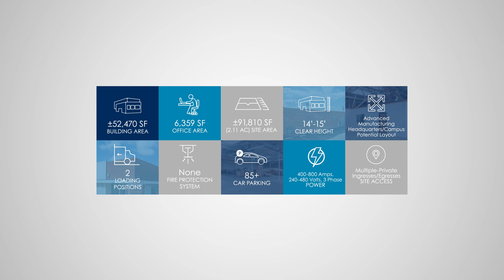Spring Street Campus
The LARA Team is pleased to present the Spring Street Campus for sale. This rare industrial portfolio consists of three properties on two parcels, totaling 91,810 SF square feet, on a total of 2.11 acres
of land. The campus is located on the corner of 131st Street & Spring Street in Unincorporated Los Angeles in a low vacancy neighborhood. The Spring Street Campus is ideal for an owner/user to occupy all or part of the space or an investor looking to capitalize on the fast-growing Unincorporated Los Angeles County market.